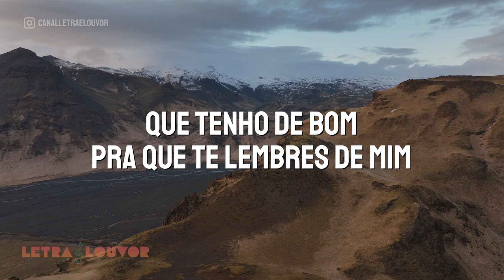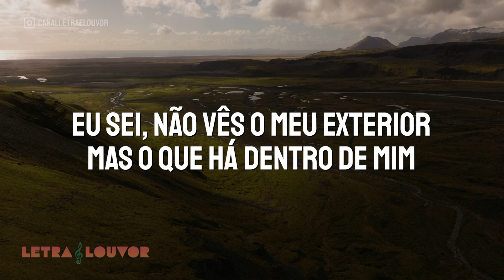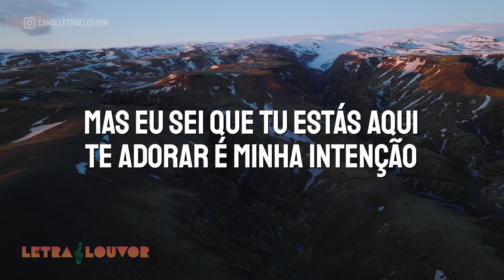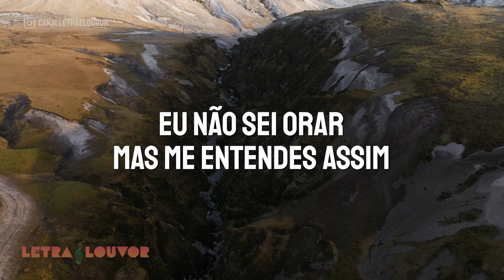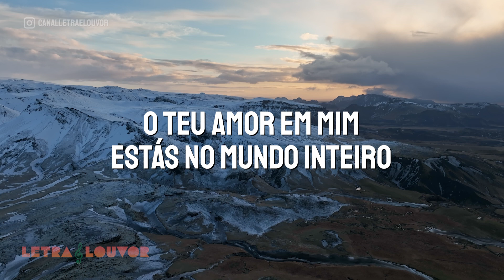Ouve Meu Coração | Coral Jovem UNASP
Que tenho de bom
Pra que te lembres de mim
Que posso fazer
Pra que tu olhes pra mim

Sou tão pequeno e entre tantos
Como podes perceber
As coisas que estou sentindo
Eu sei, tua palavra diz pra mim

Que para ti tenho valor
E que tu podes escutar
A minha oração

Eu sei, não vês o meu exterior
Mas o que há dentro de mim
E mesmo em meio a multidão
Estamos os dois a sós

Enquanto louvo posso ó Deus sentir
O teu amor em mim
Estás no mundo inteiro
Mas eu sei que tu estás aqui
Te adorar é minha intenção
Quando eu cantar ouve meu coração

Não sei te alcançar, mas tu me elevas a ti
Eu não sei orar mas me entendes assim
Há outras vozes mais bonitas
Mas tu amas escutar a minha em meio a tantas

A minha oração

Mas o que há (mas o que há dentro de mim)

Te adorar (te adorar) é minha intenção
Quando eu cantar (ouve o meu coração)